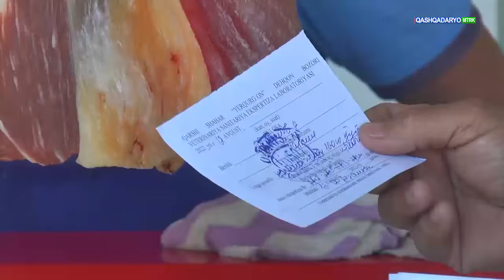ЧИРОКЧИ ТУМАН ГАЛАБЕК МАХАЛЛАСИДА КАНДАЙ ЯНГИЛЕКЛАР БОР.